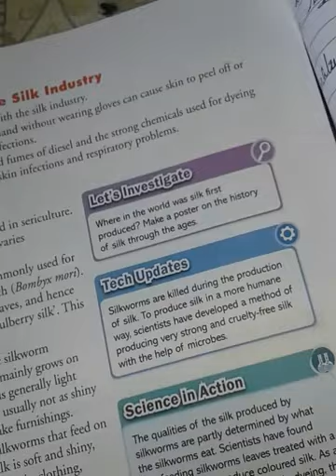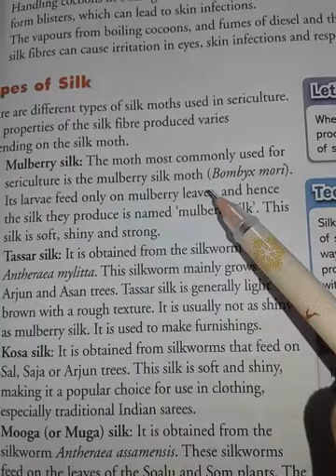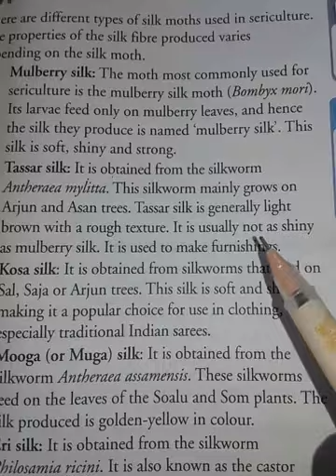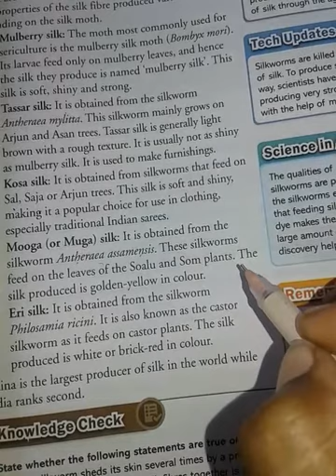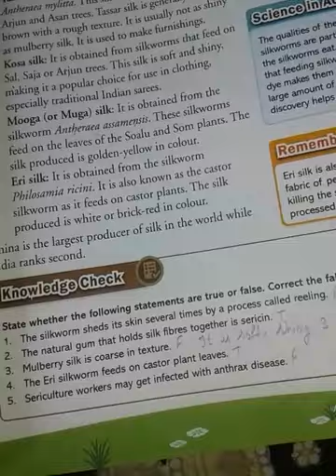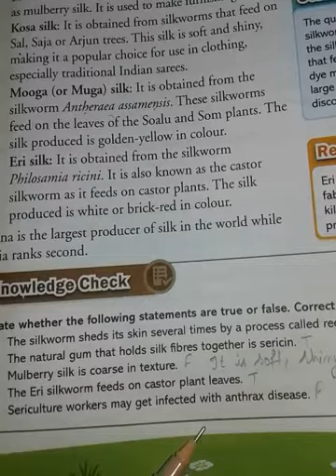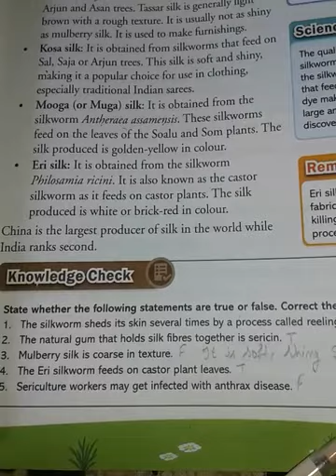Class -7 Lesson -3 Topic - Occupation hazards of silk industry & Types of silk